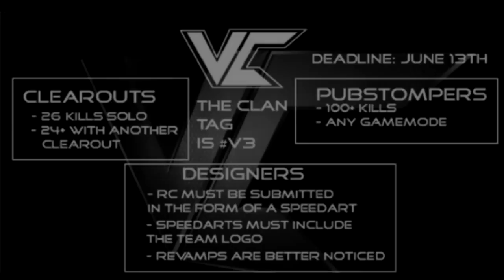VariousClearout RC - CHECK IT OUT!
WANT SOME CHEAP GAMES?
Get some sick Knifes!
Want some Beef Jerky?

TURN MY UPLOAD NOTIFCATIONS ON FOR A CHANCE AT A SHOUTOUT ON YOUTUBE + TWITTER :D